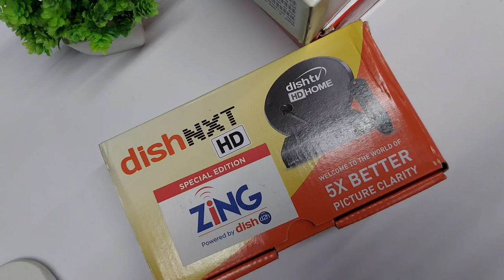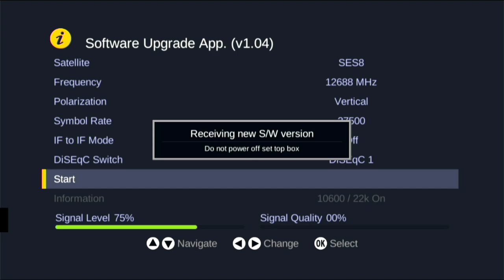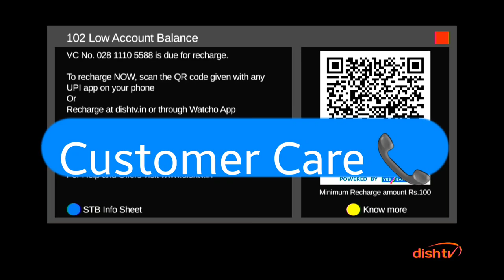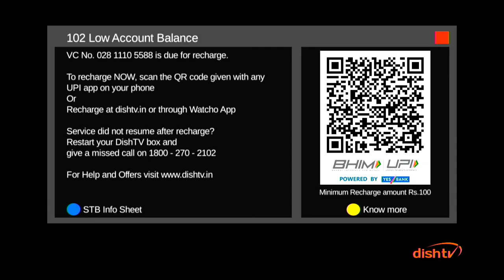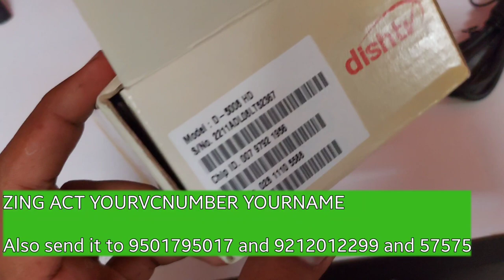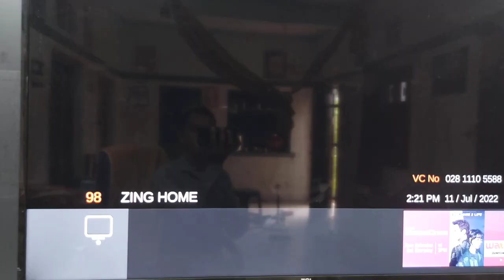How to active DishNXT HD Special Edition Zing Box | 2 Year Free Zing Super FTA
About Video:How to active DishNXT HD Special Edition Zing Box | 2 Year Free Zing Super FTA

ZING ACT YOURVCNUMBER YOURNAME

Also send it to 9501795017 and 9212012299 and 57575

box
dish tv zingsuper fta box
channel list
dish tv zing super fta box
installation
dish tv
details
dish tv zing set top box
signal setting
channel add
activation
ahyo Zing super fta box
unboxing
dish tv zing super fta
box hd
dish tv zing box channel
list
dish tv zing recharge